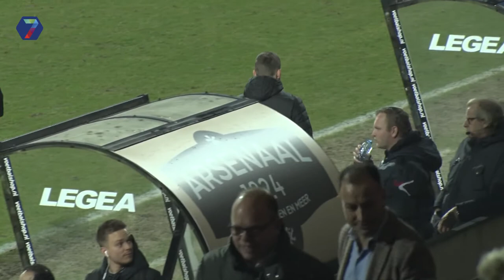Teleurstellend gelijkspel bij NEC - De Graafschap